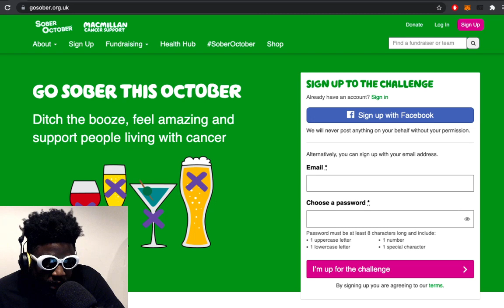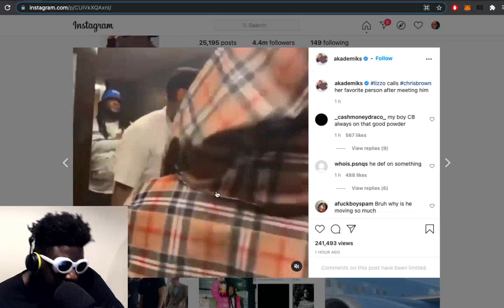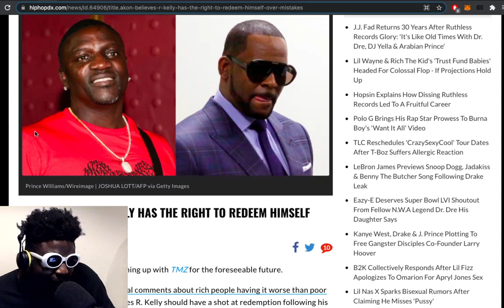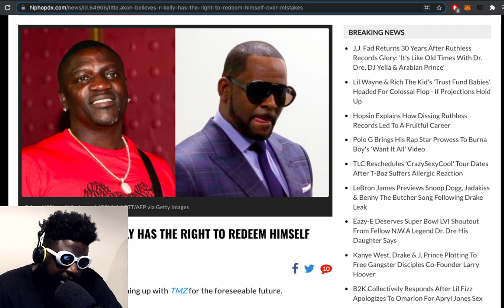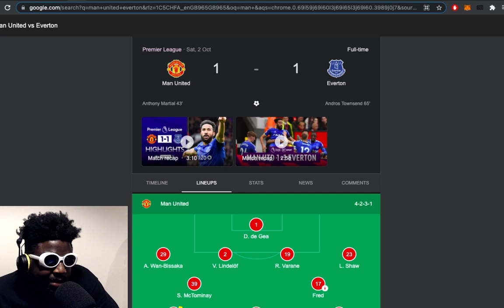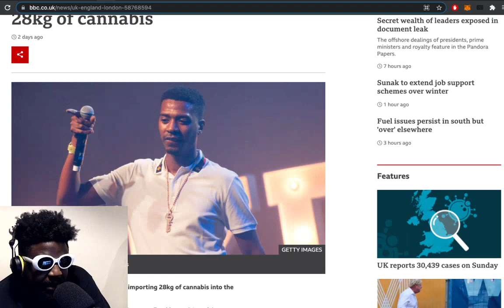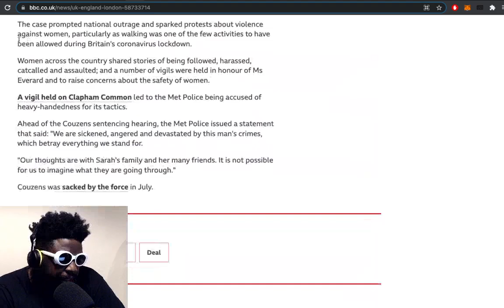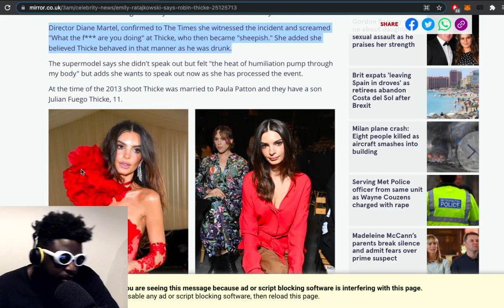Sober October 2021, Chris Brown, Akon on R. Kelly, Joe Rogan on health and COVID & MORE | TAZS #502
Agostinho rambles about 'Sober October' 2021, Chris Brown tweaking, Akon believing R. Kelly can redeem himself, Joe Rogan wants everyone to be fit and healthy, Man United drawing at home to Everton, Rapper Nines jailed for importing 28kg of cannabis, Sarah Everard murder and more...